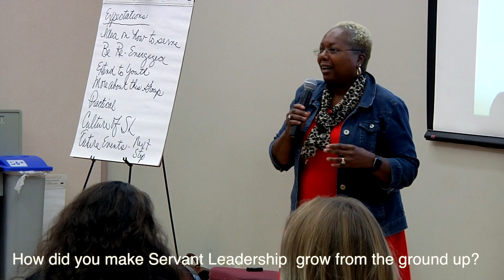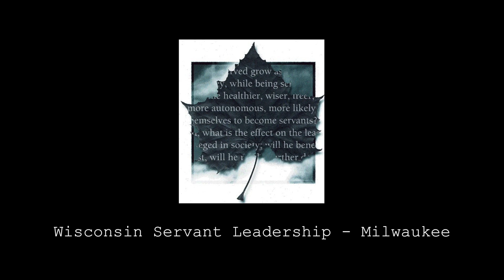WI Servant Leadership: From the ground up..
This video is about WI Servant Leadership: From the ground up..